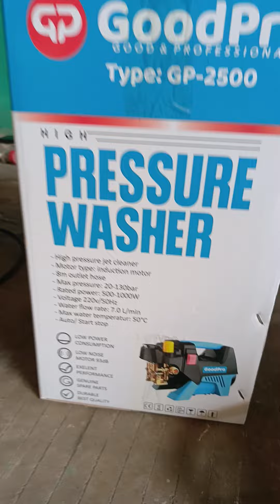ALAT POMPA CUCI AC JET PUMP ( STEAM CUCI AC) GOODPRO PRESSURWASHER hospital cuci ac# pompaair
alat cuci air goodpro